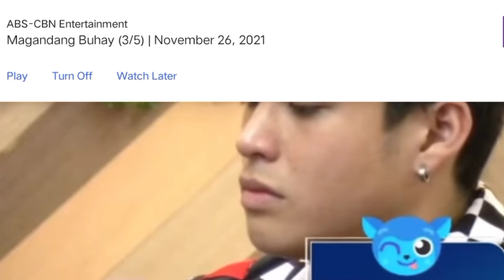PBB S10: KYLE UMIYAK NG MARINIG ANG BOSES NANG KANYANG INA